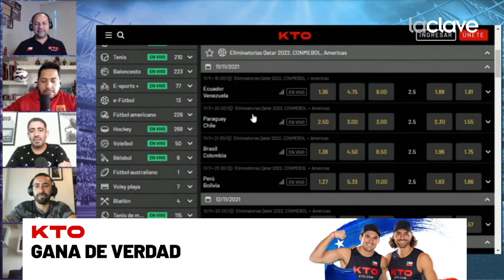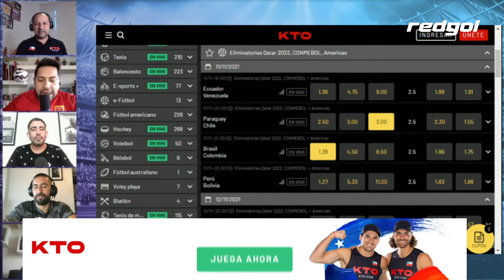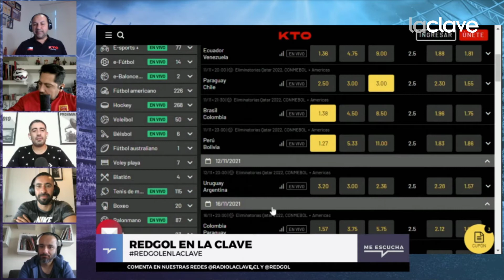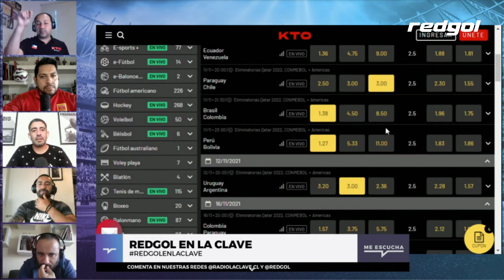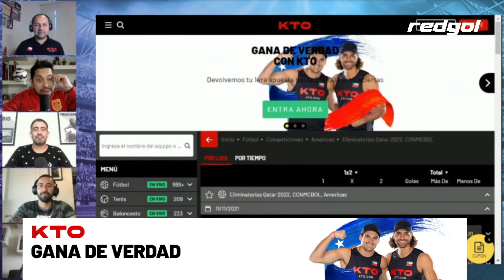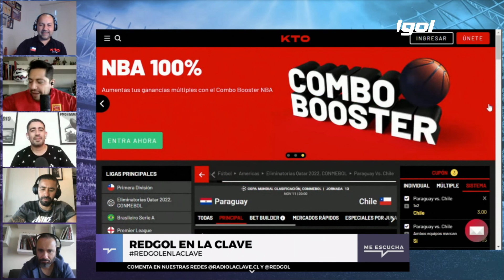PARAGUAY vs CHILE: Jugamos la cartilla de las ELIMINATORIAS - RedGol en La Clave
Junto a KTO jugamos la cartilla de las Eliminatorias Sudamericanas al Mundial de Qatar 2022, con cuatro partidos que tienen, en especial, una promoción para todos los que ingresen

¿Se la juegan con sus resultados? Nuestros panelistas también lo hicieron, y tras la fecha veremos quién se acercó más a los marcadores.